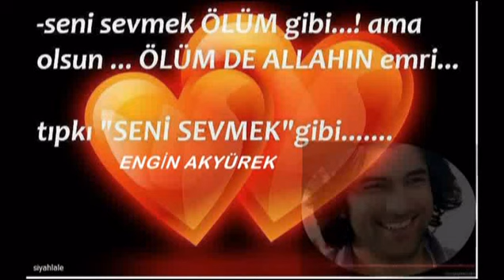Melikem için ♥Engin Akyürek♥ İntizar - Kendime